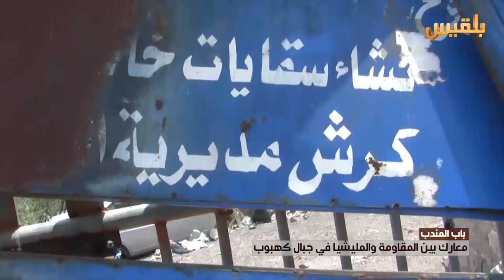باب المندب .. معارك بين المقاومة والمليشيا في جبال كهبوب | تقرير : ياسين التميمي